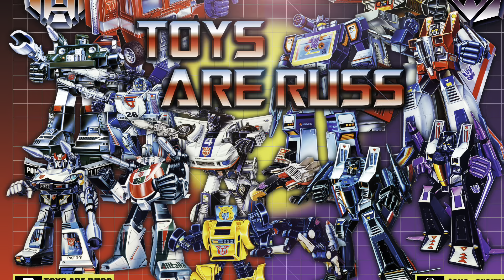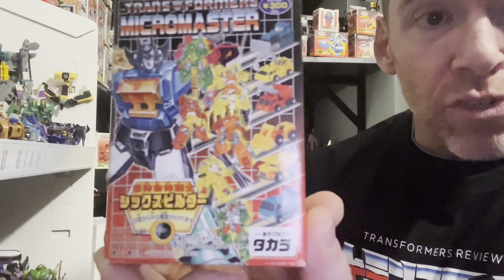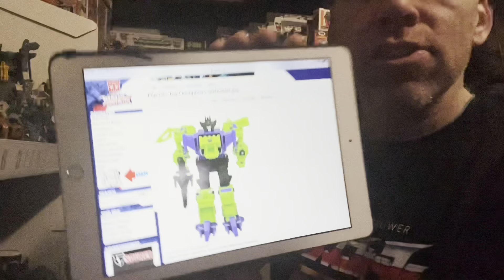Unboxing some very rare Japanese variant transformers. Can you guess them have you seen them before?